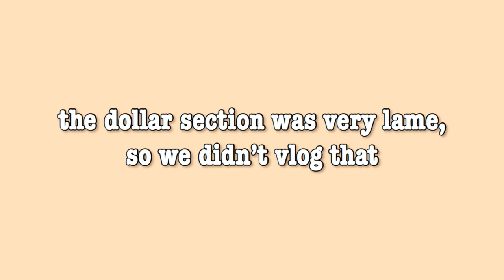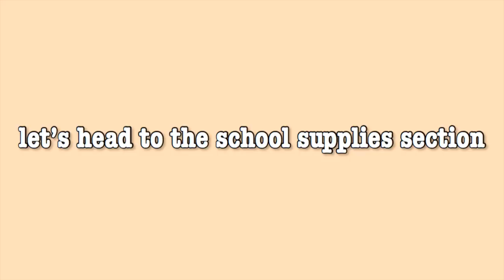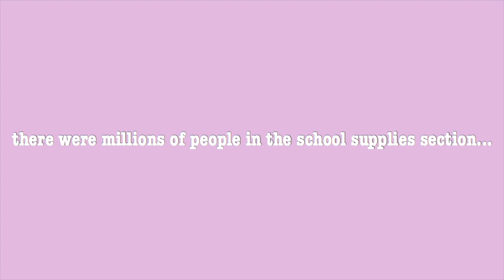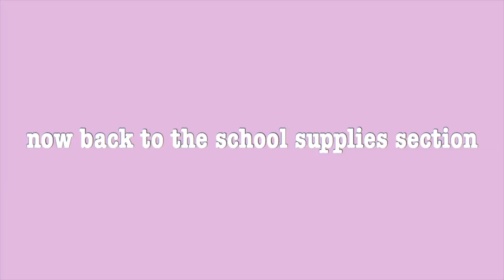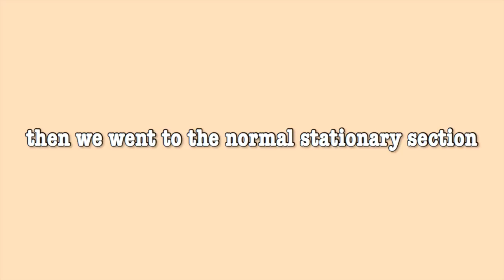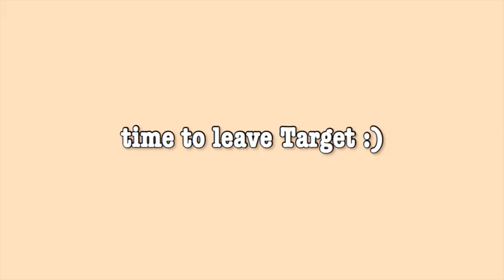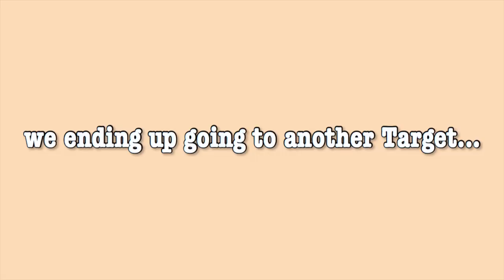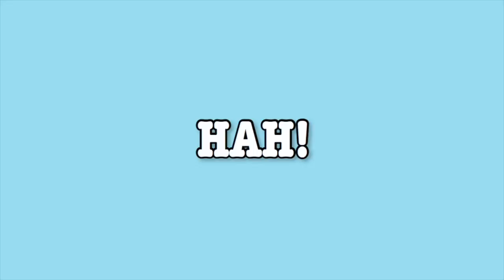BACK TO SCHOOL SUPPLIES SHOPPING w/my CRAZY MOM (senior year) 2019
I’m back with my CRAZY MOM!

(oh come on every YouTuber has to say it).
-Jenn

Thank you so much for all of the support, I seriously love you guys so much you don’t even know. Thank you for being there to support my dream.

Frequently Asked Questions:
-Age? 17
-Grade? Senior
-Camera? Canon EOS Rebel t6i
(Canon g7x Mark ii for vlogs)

Also comment, “I can't wait for Jenn's mom to marry that glitter glue!" if you’re reading this!
(we will confuse everyone hehe)